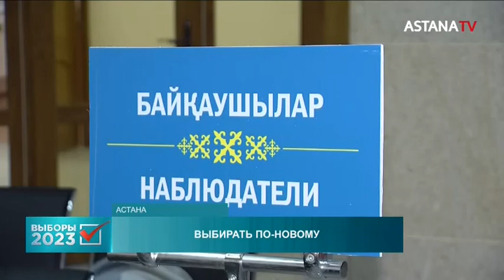Выборы станут основой для дальнейших политических изменений, - эксперты